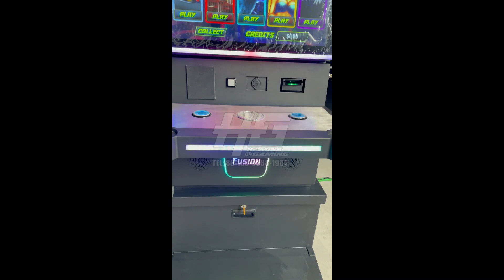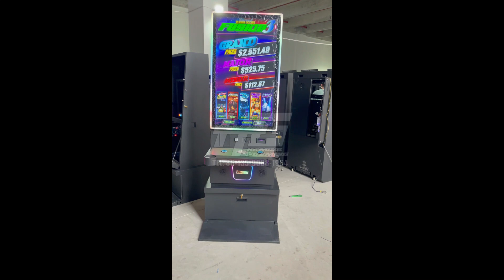Fusion 3 Skill Game Vertical 43 Inch Slot Gambling Game Machines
High Quality Metal Skill Slot Cabinet;